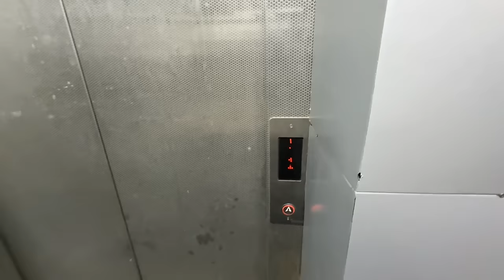रात में रेलवे स्टेशन का हाल || Night train Journey experience and spotting many speeding trains